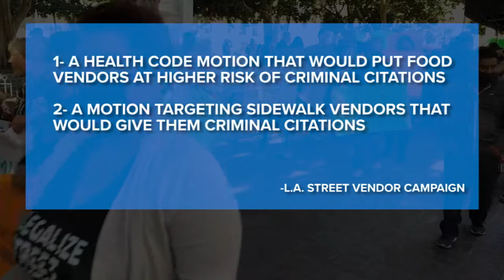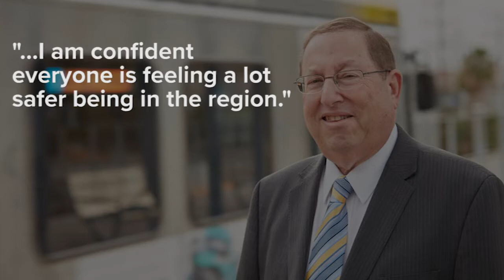101221 KABC 7 street vendors rally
shot for KABC, all footage shot on iPhone.